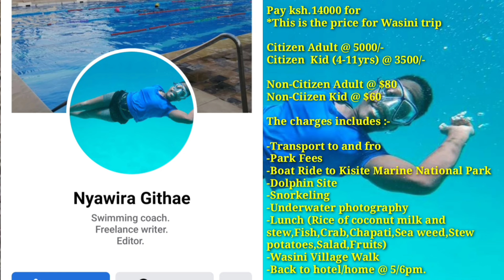ADVENTURE TRIP TO WASINI ISLAND & SHIMONI SLAVES CAVES KENYA.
Hi friend. I traveled to Wasini for the first time and I had a blast. It really felt like an adventure. The sea was shades of blue and green that I have never seen. The fish are different colors of the rainbow and the dolphins are majestic.

I got to learn a lot about South Coast and it's history from the person who drove us to Wasini which you will see in the video. Trust me, there is so much you don't know about the South Coast.

This is a trip that anyone in Kenya should do at least once. Luckily for you, Nyawira (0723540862) who I partnered with to make this video, and is a swimming coach in Mombasa, has arranged for a snorkeling trip which will take place on the 30th of October, 2022 (Sunday).

For those who don't know how to swim and would like to learn how to in preparation for the snorkeling trip, the rate is 14,500 Kshs. This covers 12 classes as well as the Wasini snorkeling trip. Please don't be one of those people who stays in the boat when other people jump into the sea to snorkel.

Rates for the Wasini snorkeling trip without swimming classes:

Citizen Adult @ 5000/- Kshs.
Citizen  Kid (4-11yrs) @ 3500/- Kshs.

Non-Citizen Adult @ $80
Non-Citizen Kid @ $60

The charges includes:

-Transport to and from agreed pickup point
-Marine park fees
-Boat Ride to Kisite Marine National Park
-Dolphin sightseeing (not guaranteed)
-Snorkeling
-Underwater photography
-Lunch (coconut rice and stew, fish, crab, chapati, seaweed, potatoes, fruits)

*For those who don't want seafood, there is an alternative to choose either chicken or vegetables.
*Seafood not included in the package fee but available : Lobster, calamari and octopus.
*Drinks are not included.

-Wasini Village Walk
-Drive back to hotel/home @ 5/6pm.

*The pick up time starts at 5:45/6:00 am for those who stay in Mombasa and 7:15 am for those who stay in Diani. Our aim is to arrive at Shimoni by 8:45 am which is a good time to view dolphins.

NB: You are allowed to carry drinks and snacks as well because drinks are not included in the package. Plastic water bottles are not allowed on the dhows but personal water bottles or glass bottles are accepted.

Call Nyawira at 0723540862 to book the trip.